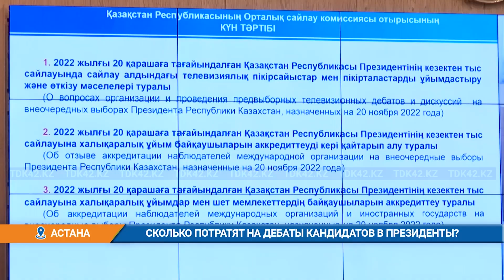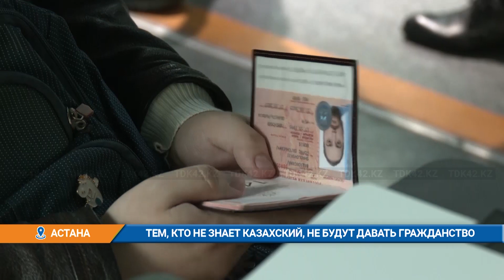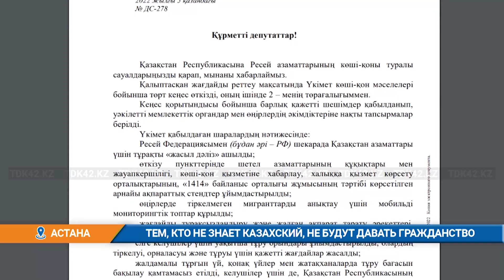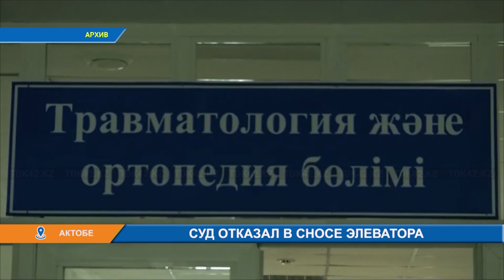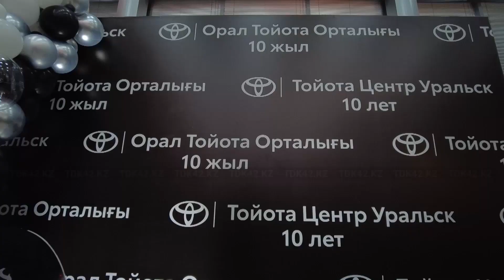Вечерние новости (08.11.2022) 18:00